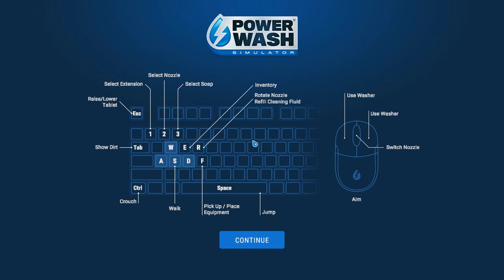Powerwash Simulator 2021 08 12 17 00 04 06 Clean the Shoe House